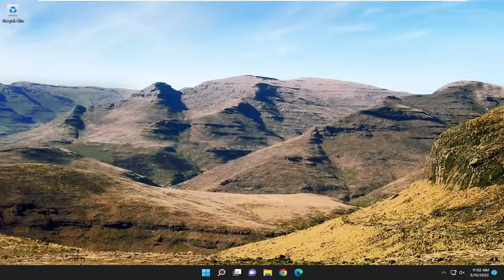Napraw DisplayPort Brak problemu z sygnałem Windows 11 / 10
Napraw problem braku sygnału DisplayPort w systemie Windows 11/10 [Samouczek]

Czasami na komputerze z systemem Windows 11 lub Windows 10 w przypadku niektórych użytkowników mogą wystąpić problemy, takie jak nie wykryto ogólnego monitora PnP, nie wykryto monitora zewnętrznego, problem z rozciągniętym ekranem, brak opcji 144 Hz w opcjach wyświetlania. W tym poście przedstawiamy rozwiązania problemu, w którym monitor nie ma sygnału, gdy urządzenia są podłączone przez DisplayPort.

Zasadniczo DisplayPort to cyfrowy interfejs wyświetlacza używany głównie do podłączania źródła wideo do urządzenia wyświetlającego (głównie monitorów). Przenosi również inne formy danych, takie jak audio, USB itp. Ten port jest szeroko stosowany do podłączania procesorów do monitorów w celu uzyskania wysokiej klasy grafiki. Aby uzyskać lepszy obraz, użytkownicy komputerów PC mogą podłączyć komputer do monitora za pomocą kabla DisplayPort.